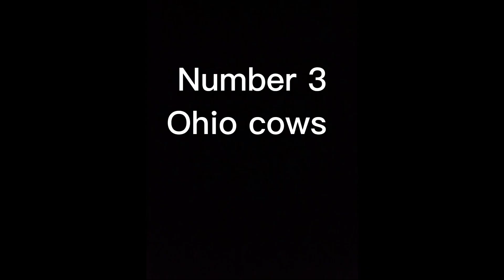Top 5 Ohio moments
Ohio is pretty wild! Watch to see why!